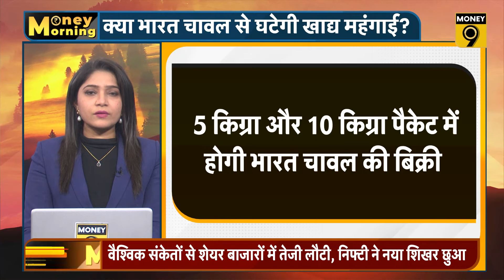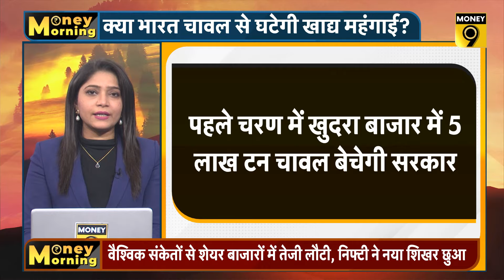29 फरवरी के बाद भी चलेगा Paytm? 29 रुपए में मिलेगा चावल | Money Morning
क्‍या भारत चावल से घटेगी खाद्य महंगाई? क्‍या 29 फरवरी के बाद भी चलेगा Paytm? क्‍या इस साल होगा IDBI बैंक का निजीकरण?  Ola लेकर आया कौन सा नया स्‍कूटर? तेल कंपनियों की सरकार क्‍यों नहीं करेगी मदद? जानने के लिए देखें MoneyMorning का लेटेस्ट एपिसोड.